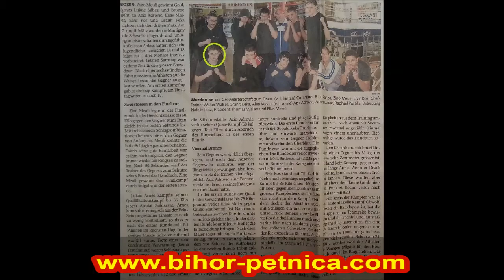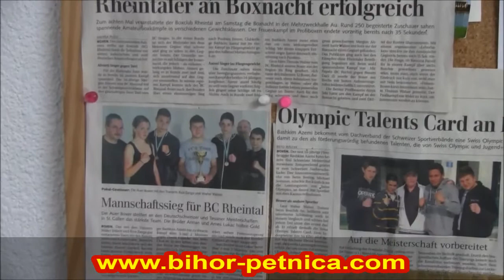Arnes Lukač-Šampion Švicarske u tuš kategoriji do 75 kg.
Sportski Program